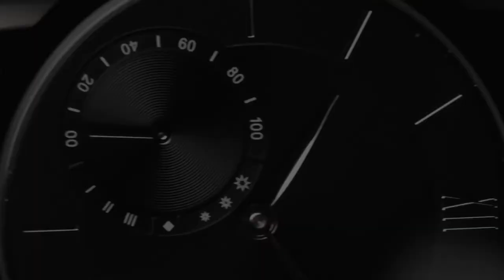Muse Wearables | Muse Grandeur | Black Black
World's First Payment Enabled Hybrid Smartwatch.

Muse Grandeur:
Have you ever seen style meeting elegance? Muse Grandeur Hybrid Smartwatch is the epitome of that. Carved with precision and masterclass, this hybrid smartwatch is one of its kind.

Muse Grandeur: Grand than Ever Before.
Wearable that uncovers the hidden luxury and class in you. Grandeur by Muse uplifts your persona with its gracious and premium design. This hybrid smartwatch under 8000 boasts various features like call and notifications reminder, Activity Tracking, Instant Payments, Alarm, UV Indicator, and many more. As soon as you strap this watch on your hand, you will feel the luxury within you just due to its astonishing finish and great build quality.

Don’t Miss out on Important Calls:
Muse Grandeur comes with call and notification reminder that includes notifications from most of the apps. This exquisite hybrid smartwatch will make sure that you never miss out on important updates.

Fitness is the New Addiction:
With an advanced activity tracking system, this watch will make sure that you meet your fitness goals like never before. This activity tracking watch will help you to monitor your daily fitness routines.

Protects you from Harmful UV Rays:
When we say Grandeur it means grand style, grand look, and grand features. This muse hybrid smartwatch comes up with a UV indicator that will alert you about your UV exposure.

Hassle-Free Payments:
Short on Cash? Still, you can make payments and that is only possible with Muse Grandeur. This hybrid smartwatch from Muse enables you to pay anywhere with just a tap.

Additional Information:
This watch uses Bluetooth to connect to your phone. With a gentle vibration and an analog display, you are gently alerted.

ACTIVITY TRACKING VIDEOS -